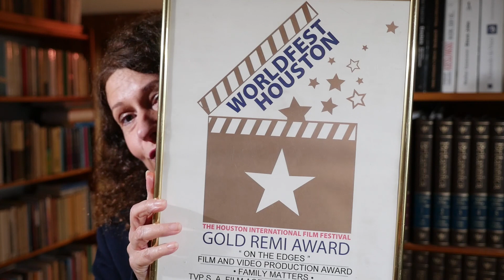StoryTelling StorySelling: Opowieść na pytanie #228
OPOWIEŚĆ NA PYTANIE: Dlaczego opłaca się marzyć?

StoryTelling StorySelling, list 228.

Powiedz mi, o czym marzysz, a powiem Ci, kim jesteś…

- Ach, żeby to było takie proste – może mówisz teraz sobie. – Mam cele, mam zobowiązania, mam plany, ale marzenia? Kto ma dzisiaj czas na marzenia?

Więc nie zapytam Cię dzisiaj, o czym marzysz, ale – czy marzysz?

I – co robisz ze swoim marzeniem, kiedy czujesz, że Twoje życie, Twój biznes, przyspiesza jak kolejka górska na szczycie, a na Twojej drodze co rusz pojawiają się nowe atrakcje. Tak ojciec montażu – Siergiej Eisenstein nazywał komplikacje 😊

Ale zanim mi odpowiesz, posłuchaj mojego video listu.

I zobacz fragment mojego filmu o Dorocie, która mnie o tym przekonała.

Książkę dr Moniki Górskiej „Spełnij marzenie, marzenie spełni Ciebie. 12 lekcji życia od Wielkiego Kanionu” możesz kupić tutaj

Podobało się? 🙂 A może zostaniesz tu na dłużej?